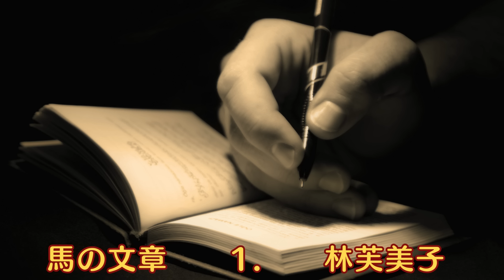【朗読】林芙美子「馬の文章」 朗読・あべよしみ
百年文庫『畳』(ポプラ社)より朗読させていただきました。

【もくじ】
00:00     1.
10:00     2.
18:00     3.
27:15     4.

林 芙美子
（はやし ふみこ、1903年〈明治36年〉12月31日 - 1951年〈昭和26年〉6月28日）は、日本の小説家。本名フミコ。山口県生まれ。尾道市立高等女学校卒。複雑な生い立ち、様々な職業を経験した後、『放浪記』がベストセラーとなり、詩集『蒼馬を見たり』や、『風琴と魚の町』『清貧の書』などの自伝的作品で文名を高めた。その後、『牡蠣』などの客観小説に転じ、戦中は大陸や南方に従軍して短編を書き継いだ。戦後、新聞小説で成功を収め、短編『晩菊』や長編『浮雲』『めし』（絶筆）などを旺盛に発表。貧しい現実を描写しながらも、夢や明るさを失わない独特の作風で人気を得たが、心臓麻痺により急逝。
その生涯は、「文壇に登場したころは『貧乏を売り物にする素人小説家』、その次は『たった半年間のパリ滞在を売り物にする成り上がり小説家』、そして、日中戦争から太平洋戦争にかけては『軍国主義を太鼓と笛で囃し立てた政府お抱え小説家』など、いつも批判の的になってきました。しかし、戦後の六年間はちがいました。それは、戦さに打ちのめされた、わたしたち普通の日本人の悲しみを、ただひたすらに書きつづけた六年間でした」と言われるように波瀾万丈だった。